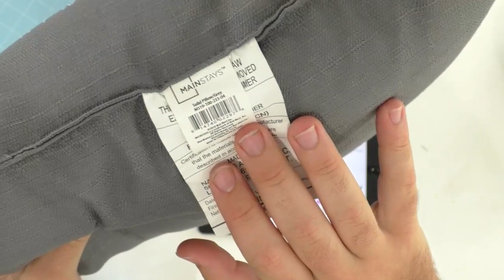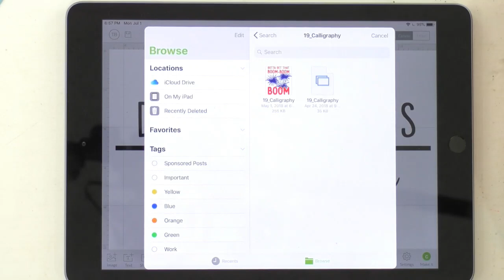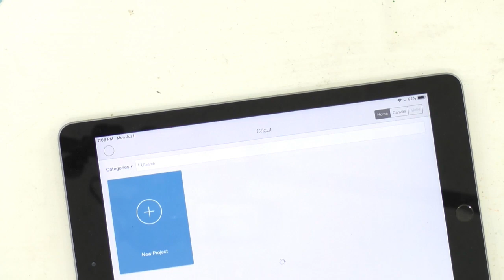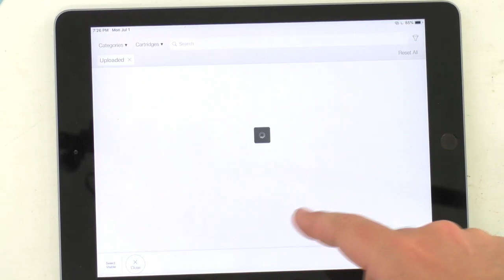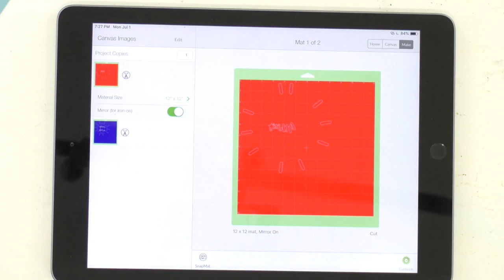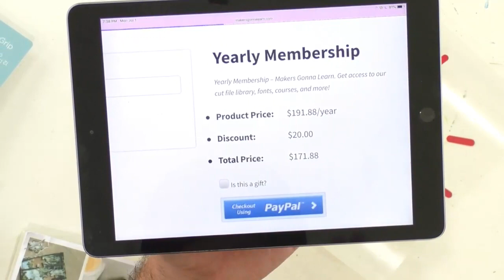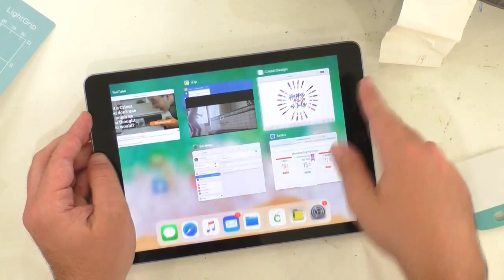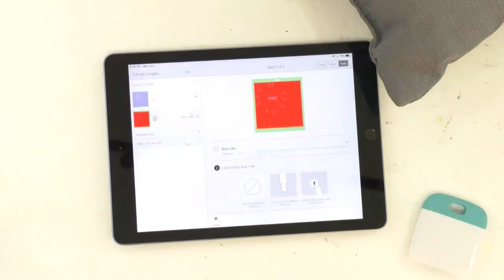HOW TO LAYER IRON-ON - 4TH OF JULY HOME DECOR WITH CRICUT!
Cricut LightGrip Mat
Cricut Maker
Cricut EasyPress 2, 10”x12”